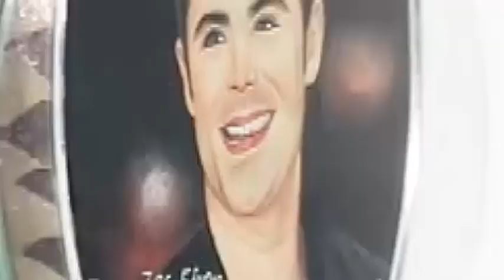BY ONLY SAND with spoon and stick we turn any photo into SAND PORTRAIT | SAND ART, | SAND PAINTING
BY ONLY SAND , we can turn any photo into sand portrait . It is an amazing art and unique one, which is bringing the beauty of the sand art . Sand Art and Sand Painting are the same name for our art to replicate any photo into sand portrait .

IF YOU LIKED OUR ART , PLEASE SHARE IT WITH OTHERS TO SPREAD OUR ART TO THE WORLD KINDLY :)